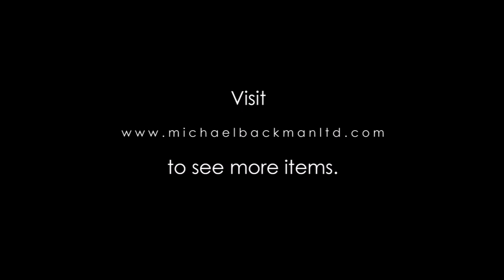4092 Ghana Ashanti Gold Weights Boats